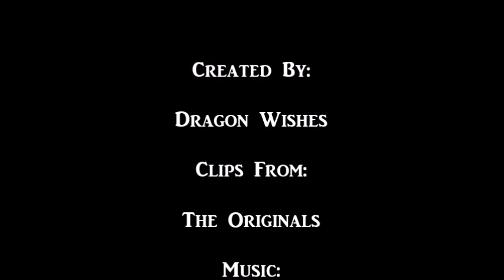Davina & Kol - No Words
Tv Series: The Originals
Characters: Davina Claire & Kol Mikaelson
Song: No Words - The Script